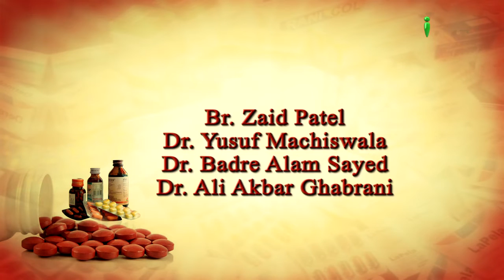Drugs - Debate & Discussion With Zaid Patel - Halaat Ep 09 - iPlus TV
Drugs - Debate & Discussion With Zaid Patel - Halaat Ep 09 - iPlus TV Like This Video And Share

Jazakallah urdu hindi islamic video videos bayanat bayan lecture lectures baatein baat in urdu hindi zaidpatellive zaid patel live